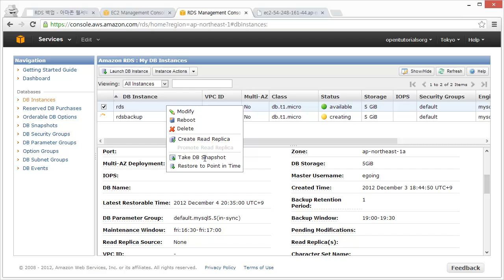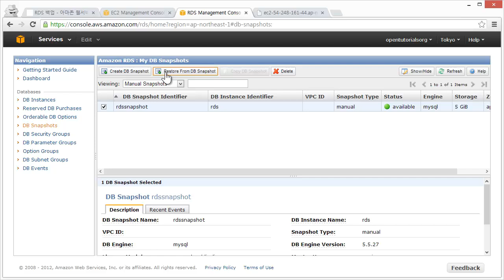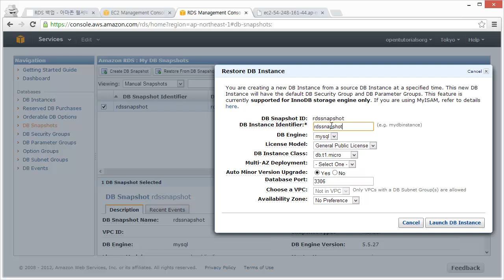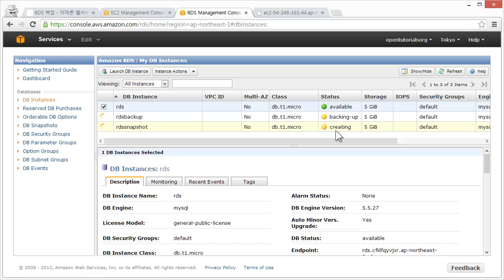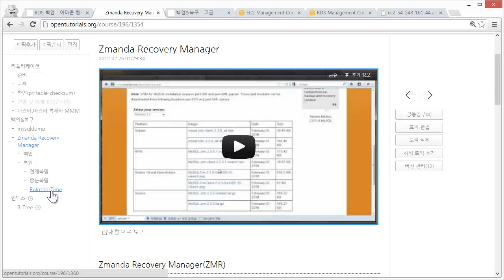Amazon Web Services - RDS - Backup 2